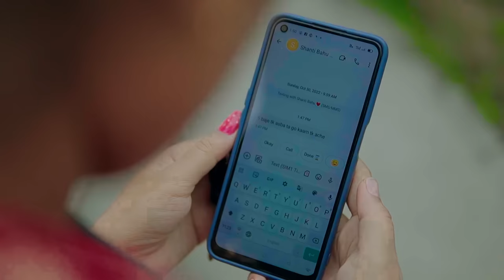Tingalu Diar // ଟିଙ୍ଗାଲୁ ଦିଅର୍ // Tinku Tingalu & Mili // Sambalpuri Comedy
🙏Jay Maa Samaleswari 🙏

Acting-Tinku Tingalu Mili Dillip Pujhari Shanti & Jit Jitu

Writer & Producer-Rinku

Camera- NB Films  & Photography

Tapas Gartia

Editing -TS Studio Sambalpur

Production Head-Tapas Gartia & Mili

Direction Tinku Tingalu